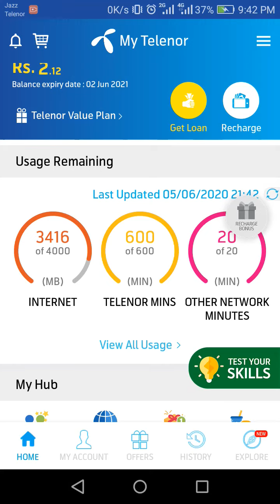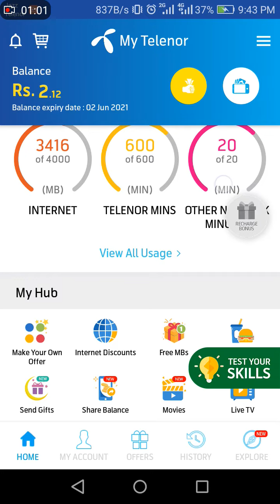5 June 2020 today my Telenor answers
Umeed krta hun ap sub theek hongy, today my Telenor answers are here, today my